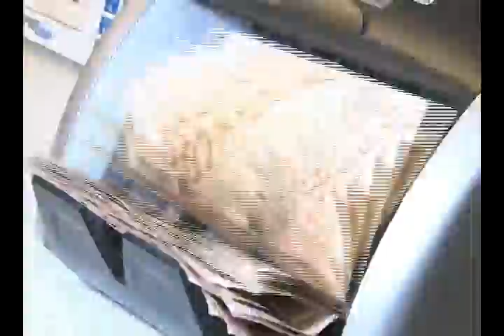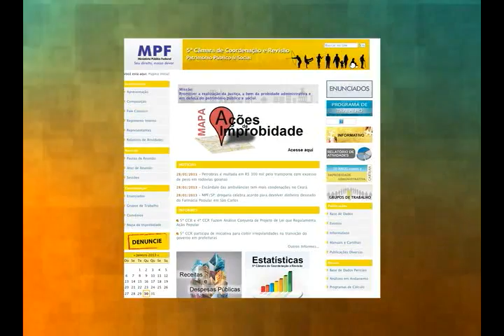Interesse Público - 05/02/2013 - 3º Bloco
No último bloco, você vai conhecer o trabalho da 5ª Câmara de Coordenação e Revisão do MPF em defesa do patrimônio público e social.